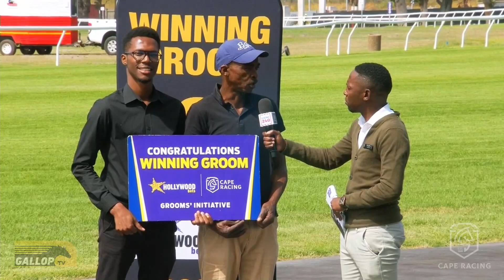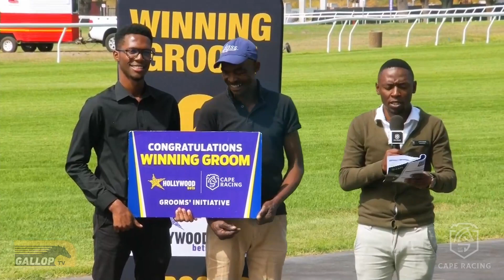20240326 Hollywoodbets Kenilworth interview Race 1 won by TANNERON